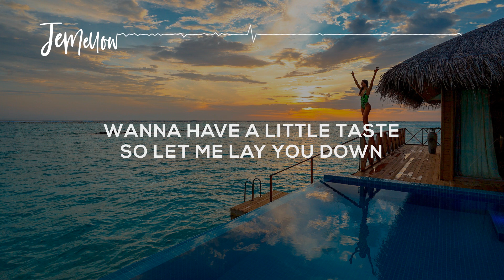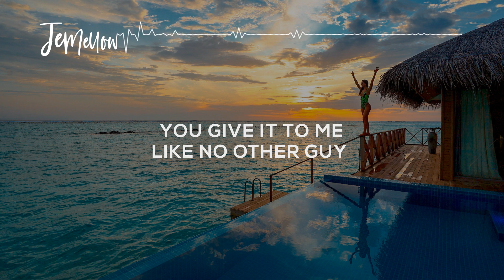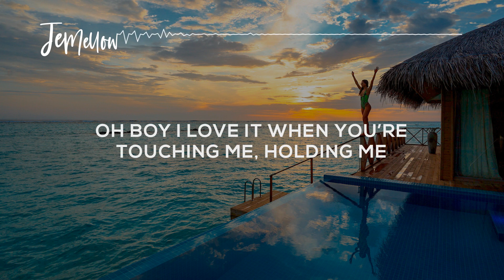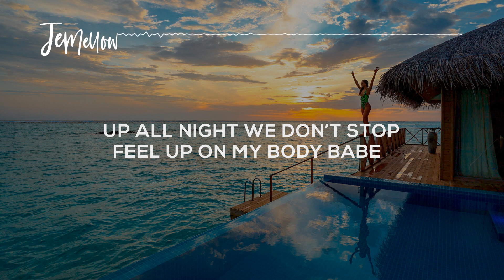Little Mix - Holiday (Lyrics) ♫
Lyrics:

Boy have I told ya
I swear you put the sun up in my sky
When it’s cold you pull me closer
So hot it’s like the middle of July

Wanna have a little taste so let me lay you down
Nothing better than your skin on mine
And I been looking for that feeling, looking all my life
Boy you give it to me every time

Can we make it all night
We don’t stop all up on my body babe, ooh
Touch me like a summer night you feel like a holiday, ooh
Up all night we don’t stop feel up on my body babe
We’re just dancing the night away
Boy you feel like a holiday

So ima let go
No one else in the world could ever come close to you baby, close to you baby
We’re taking it slow
Whenever, wherever, we’re lasting forever my baby
And you’re turning me on

You give it to me like no other guy
We got that heat, yeah, like the summer
And that’s why I’m so glad I made you mine

We don’t stop feel up on my body babe, ooh
Touch me like a summer night you feel like a holiday / holiday yeah

No one else in the world could ever come close to you baby, close to you baby, close to you baby , close to you baby

So put your love on me, up on me
Oh boy I love it when you’re touching me, holding me
No way nobody put that thing on me, up on me, like you do
Feel like a holiday, you know that I want it babe

We’re taking it slow / slow
And you’re turning me on, turning me on